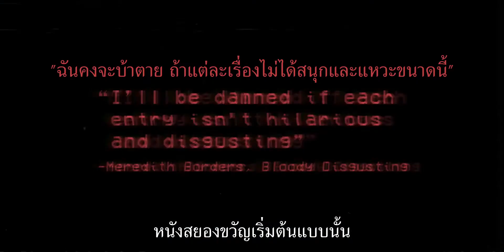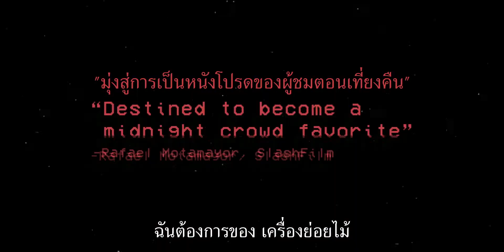Scare Package (ตัวอย่างซับไทย) - Jeremy King, Noah Segan, Chase Williamson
Scare Package (2020)
เมื่อมีคนมาสมัครงานในร้านวิดีโอ แชด (เจเรมี คิง) เจ้าของร้านวิดีโอ ฮอเรอร์เอ็มโพเรียม ได้รับเขาเข้าทำงาน และได้เล่าเรื่องราวสยองขวัญ 7 เรื่องให้ฟัง เพื่อนำเสนอถึงกฎของหนังสยองขวัญ